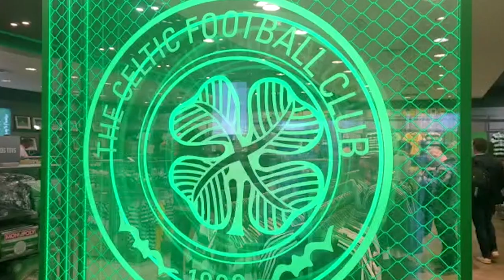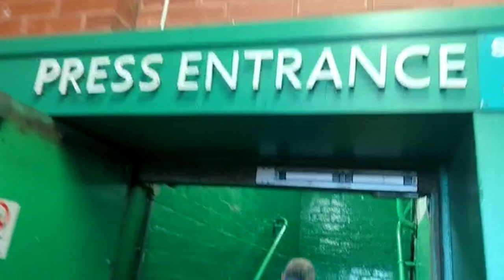TERUGVLUCHT | De comeback van Eden Hazard? ✈️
✅ Peter Vandenbempt en Gert Verheyen aanschouwen eerst de sterren van PSG in het Parc des Princes en trekken daarna naar Jan Breydel voor een nieuwe Brugse stunt.
✅ Franky Van der Elst neemt Nicolas De Brabander mee naar de fantastische sfeer van Celtic Park. Ze zien er een blije Eden Hazard opnieuw schitteren.
✅ Het mythische San Siro is het strijdtoneel tussen Inter en Bayern München. Bevoorrechte getuigen van deze wedstrijd waren Niko Lainé en Wesley Sonck.